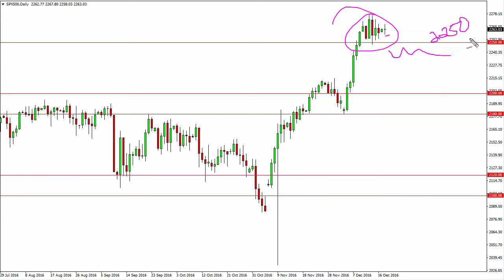S & P 500 Technical Analysis for December 20 2016 by FXEmpire.com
- December 20 2016 index daily technical analysis for the S & P 500 INDEX. Find more information about Forex and Commodities News ), Technical Analysis ), Fundamental Analysis ) and Brokers ) on FX Empire